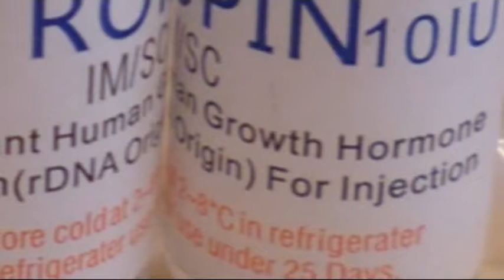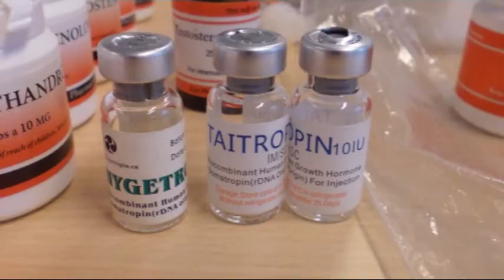Vensen Broos hij is an den doop Carnaval 2015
Carnaval 2015 komt d'r an. Wij kunne en willen nie achterbleive. Mit dizze ploat wille we heel zuid Nederland aan het daanse krige.
Groten dank wer an René van Rooij. Hijj het ons tips gegevu en het geholpen mit mixen en het de mastering gedoan. Wij zen er trots op.